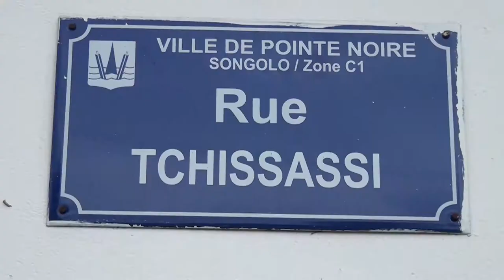POLUTION DE L'ENVIRONEMENT